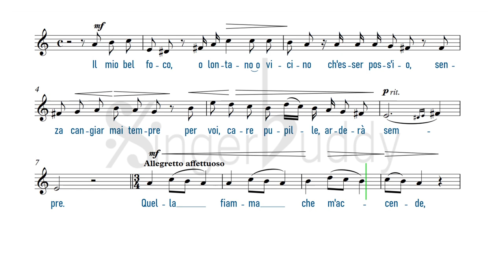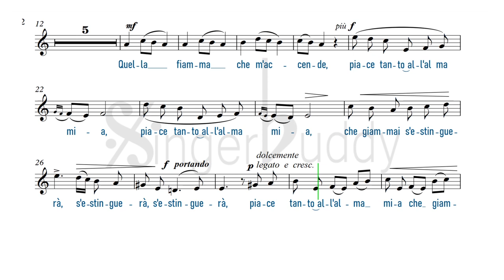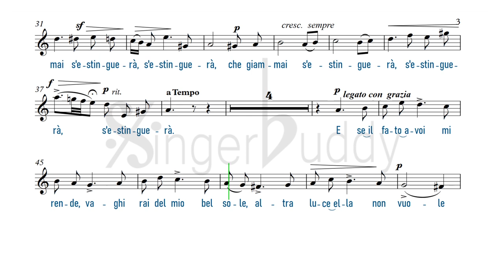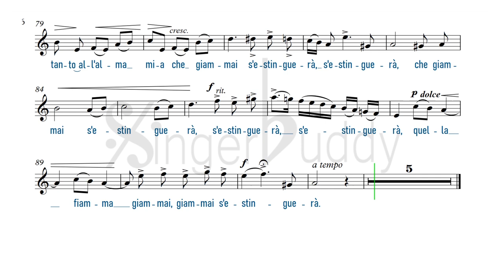Il Mio Bel Foco, Quella fiamma... KARAOKE High Key 🔊🔑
PIANO ACCOMPANIMENT A minor

🇮🇹 High voice Full HD, High Quality
Composer: Benedetto Marcello
KEY: A minor